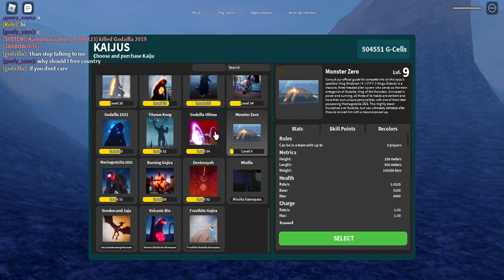How to get Mecha Godzilla 2021 Fast Part 2